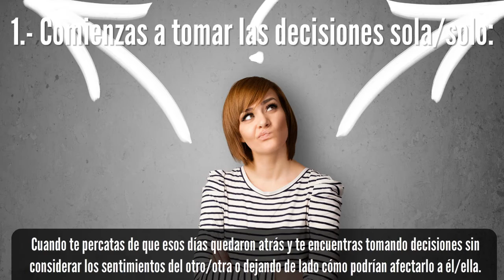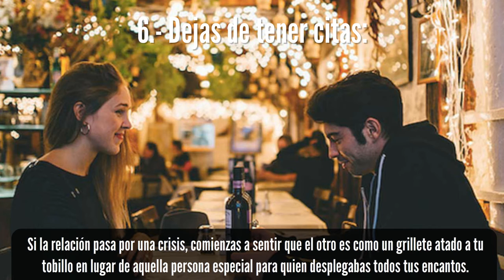6 Señales De Que Un Matrimonio Está En Problemas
10 Señales De Que Un Matrimonio Está En Problemas.. 10 signos que muestran que una pareja está atravesando por una crisis que podría terminar en divorcio.

1.- Comienzas a tomar las decisiones sola/solo: Cuando te percatas de que esos días quedaron atrás y te encuentras tomando decisiones sin considerar los sentimientos del otro/otra o dejando de lado cómo podrían afectarlo a él/ella, debes preocuparte.

2.- Comparas las contribuciones tuyas versus las que hace él/ella: en una relación que va "viento en popa", tanto para ella como para él es fácil dar y recibir. Pero, cuando todo comienza a complicarse, comienza el juego del "ojo por ojo" y mentalmente empiezas a tomar notas respecto a cuánto contribuyes tú versus cuánto lo hace él/ella.

3.- Te proclamas como la reina/el rey del castillo. El problema surge cuando la tensión, el estrés y el resentimiento se apoderan de la relación, y cada uno pone como prioridad número uno sus propias necesidades dejando de lado las del otro.

4.- Pasan de ser compañeros de equipo a compañeros de dormitorio: Cuando pasan a ser sólo compañeros de dormitorio, sus proyectos singulares son lo más importante, y dejan de respetar o pensar en la otra persona que está en la casa.

5.- Empiezas a sacar a flote los asuntos más conflictivos: Puede ser que en el pasado los hayan tocado por accidente, pero en su momento ambos aprendieron de sus errores y prometieron no repetirlos. Pero, cuando todo comienza a ir mal, empiezan a sacar a flote esos asuntos y se sienten bien al hacerlo.

6.- Dejas de tener citas: Si la relación atraviesa por una crisis, comienzas a sentir que el otro es como un grillete atado a tu tobillo en lugar de aquella persona especial para quien desplegabas todos tus encantos.